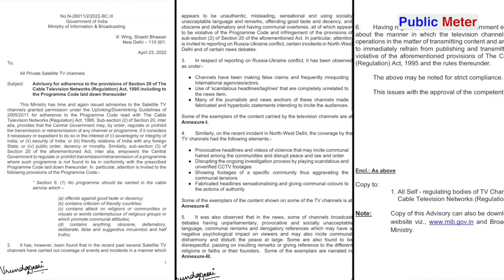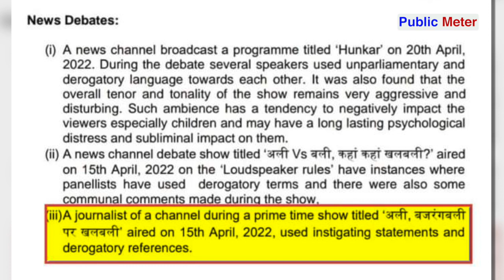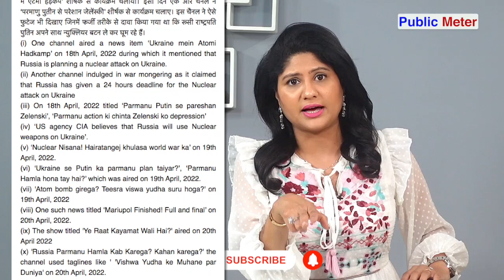Rubika Liyaquat - Amish Devgan को Modi Sarkar की सीधी वार्निंग | Godi Giri EP-20, Kumkum Binwal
By issuing an advisory by the Ministry of Information and Broadcasting of the Modi government, all the news channels of the country have been instructed to curb programs that spoil the communal atmosphere in the country. In particular, there is a mention of the program of ABP News anchor Rubika Liyaquat and Amish Devgan, anchor of News 18 India. Analysis of Kumkum Binwal in Godigiri program.